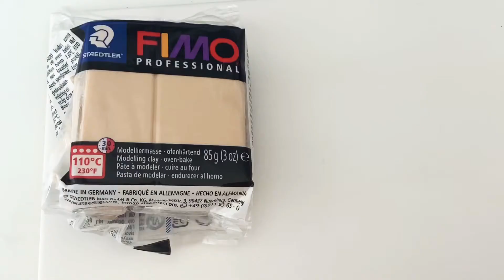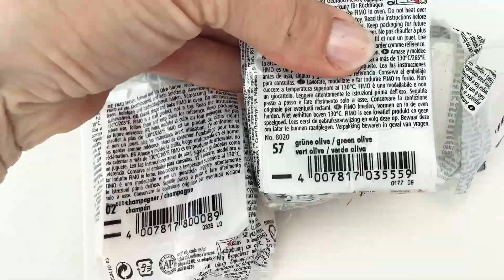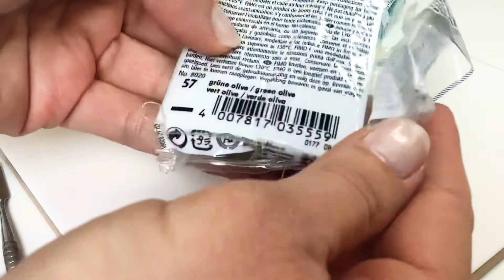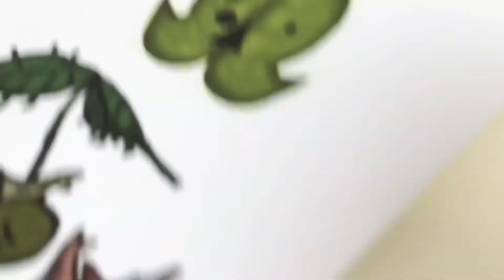Tuto Fimo: KOROGU - Zelda Breath of the Wild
Hello,

Vous êtes fans de Zelda? Et particulièrement de Breath of the Wild?
Vous souhaitez être le seul à avoir un goodies ?
Et si on réalisait ensemble ces Korogu en Fimo? Au menu, Coquis, Makus et Tainis. Et un invité mystère!

Et quelques bonus dans la vidéo: Des effets spéciaux à couper le souffle!

Et quel est votre jeu Zelda référé? Répondez en commentaire!
Et Papistus? Pour ou Contre?

MATERIEL:
Visage feuille:
- Fimo Soft Caramel
- Fimo Soft Emeraude
- Fimo Soft Olive

Corps:
- Fimo Professional Champagne ou Fimo Soft Sahara ou chair
- Fimo Soft Caramel
- Fimo Effect Perle Rosé
- Fimo Soft Olive

Outils:
- Un cutter scalpel
- Un cutter
- Un outil "boule", mais un embout de pinceau peut convenir
- Un outil "pointe", mais un cure-dent peut convenir

- Peinture acrylique pour peindre le détails
OU
- Fimo Soft Noir
- Poudre Fimo Or et Bronze
- Poudre Graine Créative Vert Emeraude

CUISSON:
Il y a deux cuissons: Une après avoir fait la base du corps, et ensuite, l'ensemble à la fin.
La cuisson se fait à 110° pendant 30 minutes.

DIY:

N'hésitez pas à me mettre des idées de tutos que vous souhaiteriez voir en commentaires.